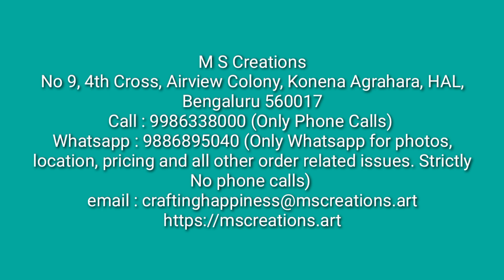ವರಮಹಾಲಕ್ಷ್ಮಿ ದೇವಿಗೆ ಸೀರೆ ಉಡಿಸುವ ವಿಧಾನ l Varamahalakshmi Saree Drapping l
M S Creations
No 9, 4th Cross, Airview Colony, Konena Agrahara, HAL, Bengaluru 560017